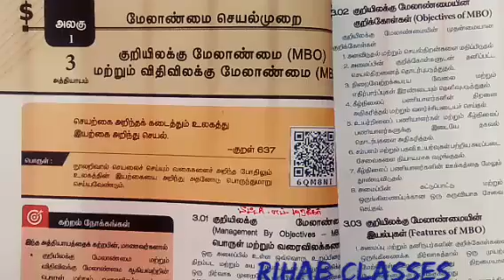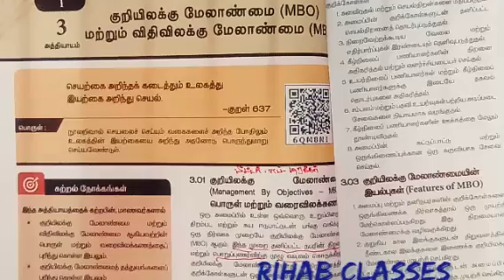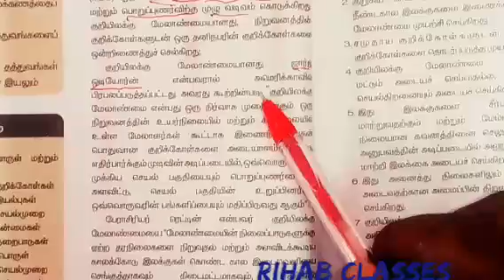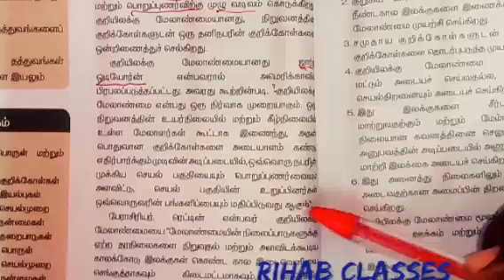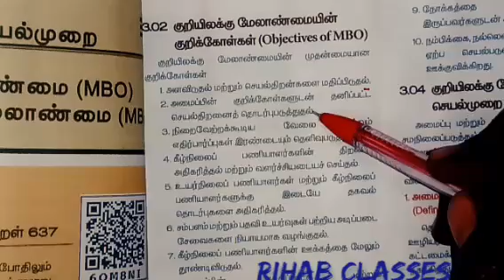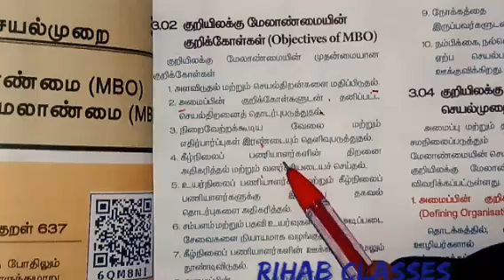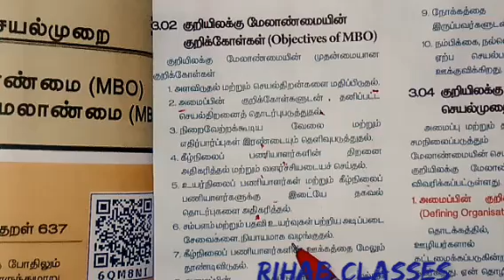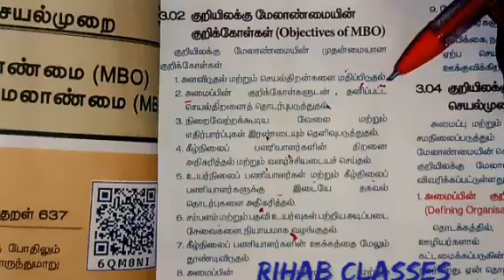குறியிலக்கு மேலாண்மை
+2 Commerce